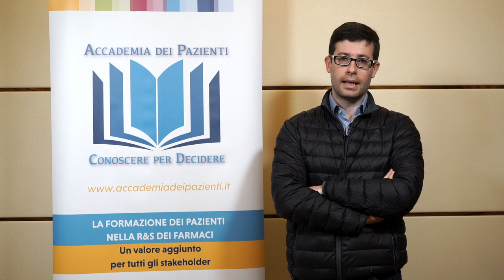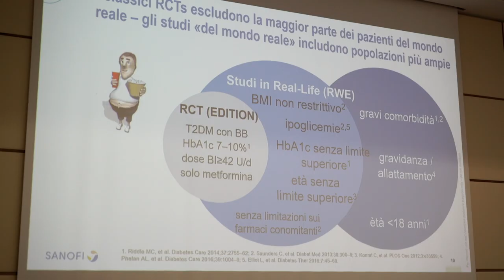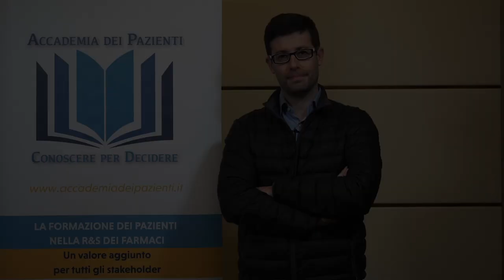Minicorso AdP-Sanofi - Autorizzazione, Immissione in Commercio, utilizzo dei Farmaci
I minicorsi sono giornate di formazione basate sul materiale del Toolbox Eupati per promuovere la conoscenza tra i pazienti, i rappresentanti di pazienti e i caregiver, sulle diverse tematiche che riguardano la ricerca e sviluppo dei farmaci.